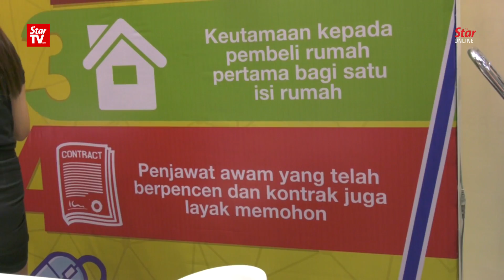PM: All parties must help realise govt’s One Million Affordable Homes agenda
Prime Minister Tun Dr Mahathir Mohamad urged all parties, including state governments and private developers, to be mutually responsible for realising the One Million Affordable Homes agenda and not only rely on the Federal Government, when launching the Home Ownership Campaign (HOC) 2019 expo at the KL Convention Centre on Friday.